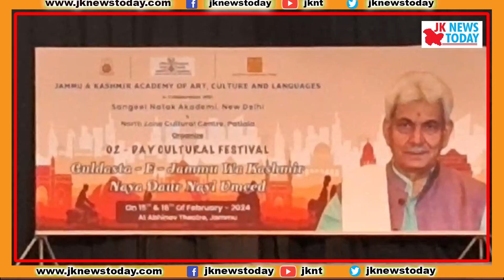LG praise’s J&K’s culture | JK News Today